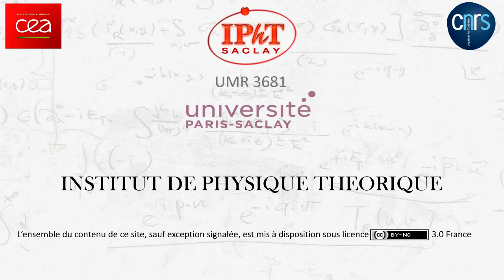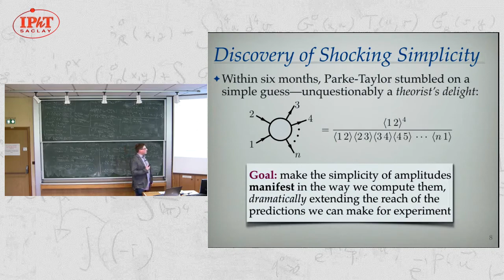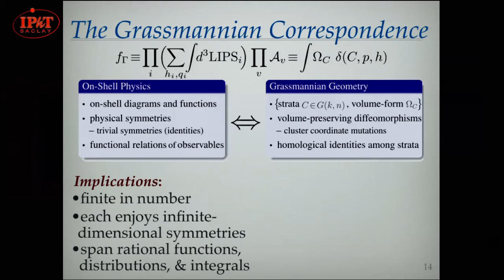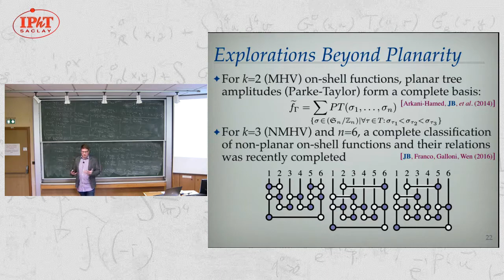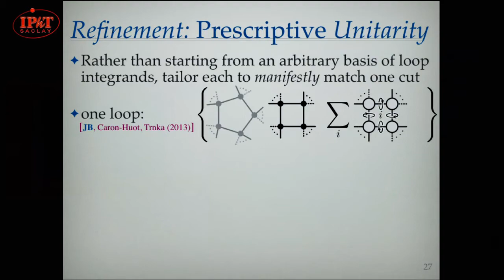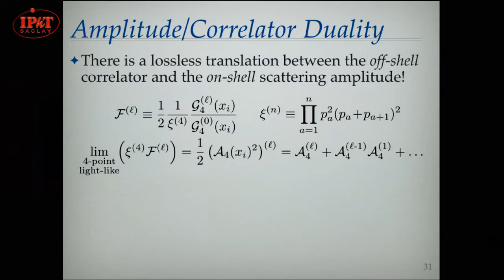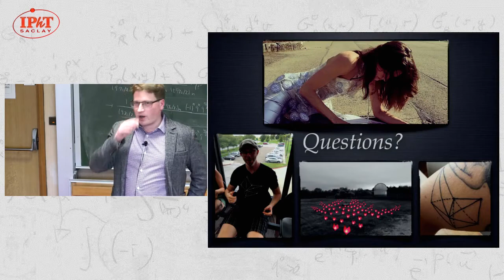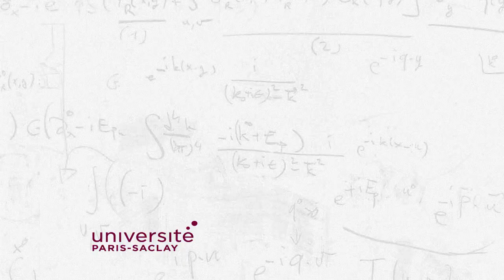Jacob Bourjaily: ( Niels Bohr Institute)The Surprising Simplicity of Scattering Amplitudes